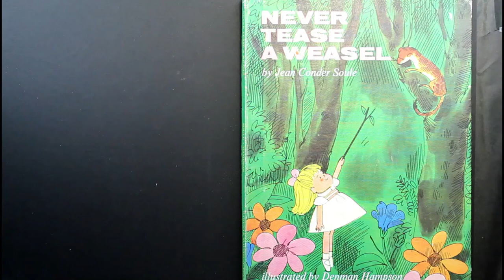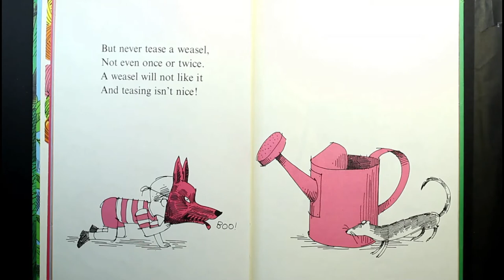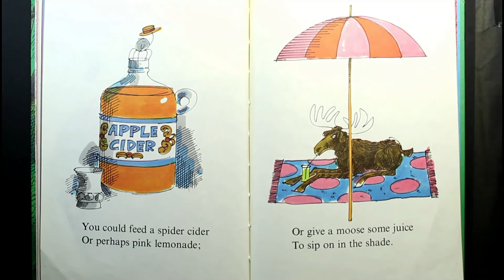Never Tease A Weasel | Read-Along | Vintage Children's Story Book Published in 1964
Never Tease A Weasel. Published by Parents' Magazine Press New York, 1964. A fun children's rhyming book with good advice to be nice to animals.